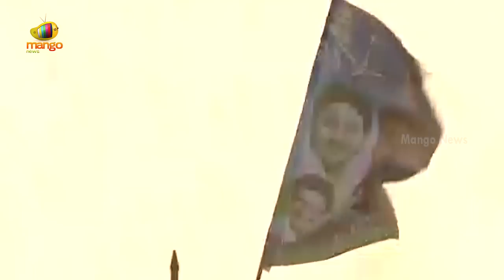YS Sharmila Satirical Comments On Nara Lokesh At Tenali Public Meeting | YCP Election Campaign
YS Sharmila Satirical Comments On Nara Lokesh At Tenali Public Meeting and slams Chandrababu Naidu over not fulfilling the schemes given by him in the last elections and suggested to not believe his fake promises.